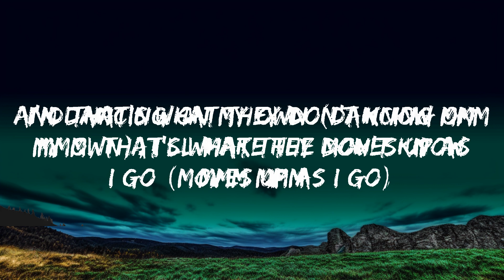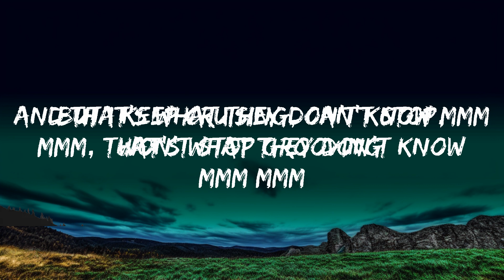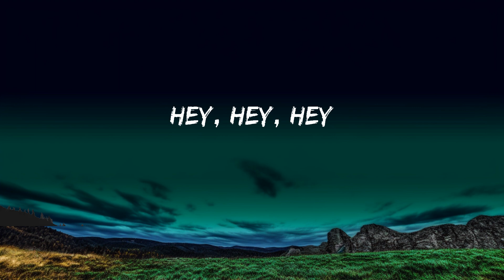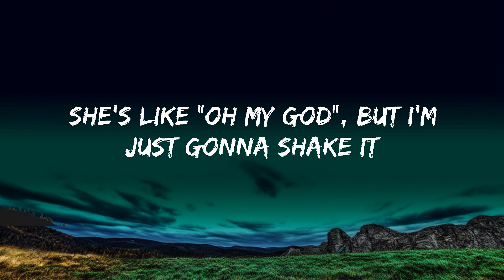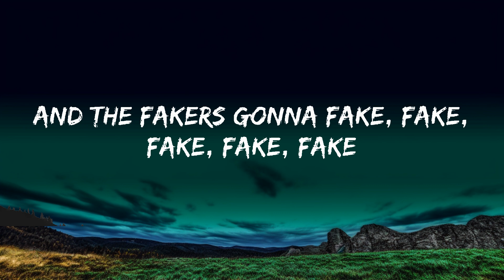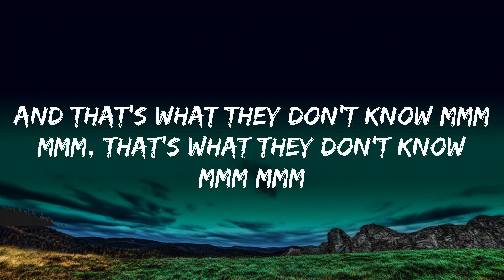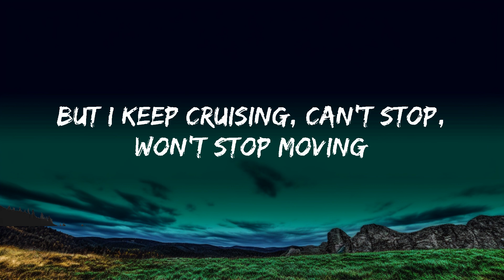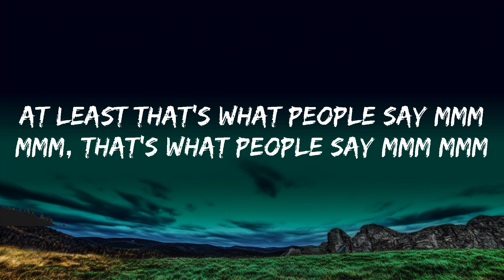1 Hour | Taylor Swift - Shake It Off (Lyrics) | Lyrics Journey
1 Hour |  Taylor Swift - Shake It Off (Lyrics)  | Lyrics Journey
1 Hour |  Taylor Swift - Shake It Off (Lyrics)  | Lyrics Journey
1 Hour |  Taylor Swift - Shake It Off (Lyrics)  | Lyrics Journey

(Lyrics):
I shake it off, I shake it